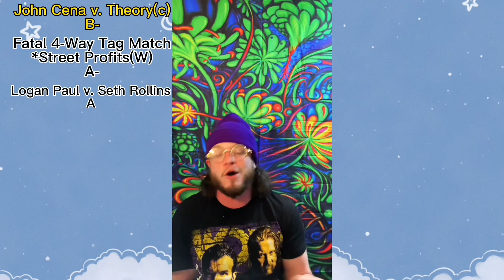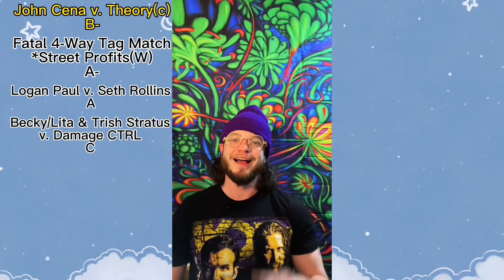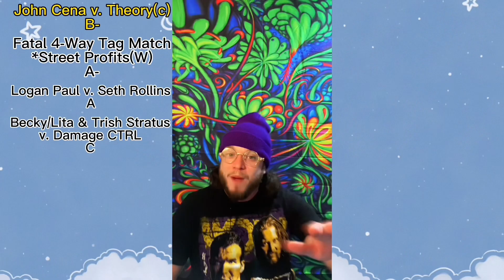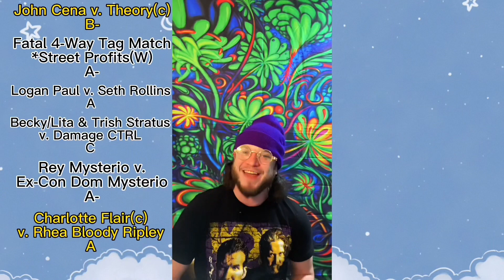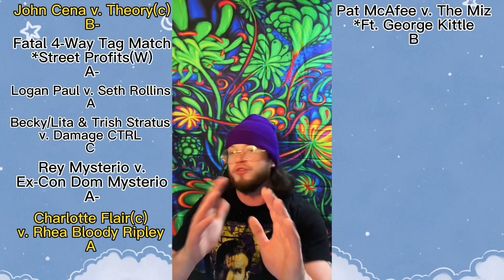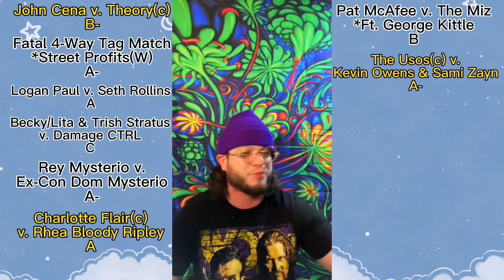WRESTLEMANIA 39🚨Night 1-Logan Paul v. Seth Rollins🚨Cena v. Theory Rey v Dom-The Wrasslin Report Card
Tonight for wrestlemania Night 1we grade
johncena v. Theory
loganpaul v.
patmcafee v. The Miz
The Usos v. K.O & Sami
reymysterio v. Dom
Charlotte v.

ITS THE WRASSLIN REPORT CARD